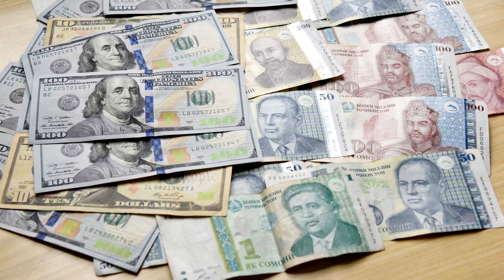40 ҳазор долларро ба дуздон «Худо доду саришта карда натавонистанд»